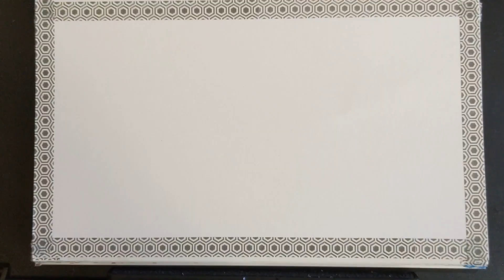Winter Abstract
Font for thumbnail:
Holiday Font by Pizzadude